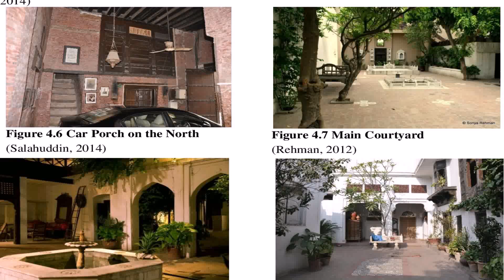Buy Car NY 5% DP